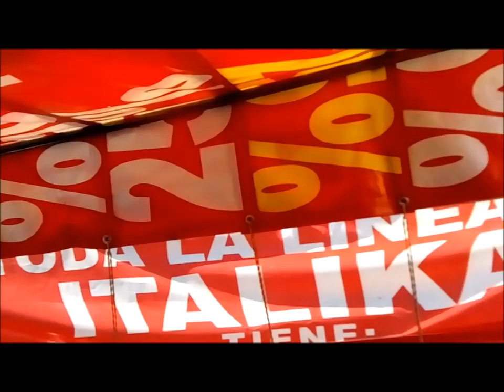Un dia cualquiera 10 de Marzo con mi mama